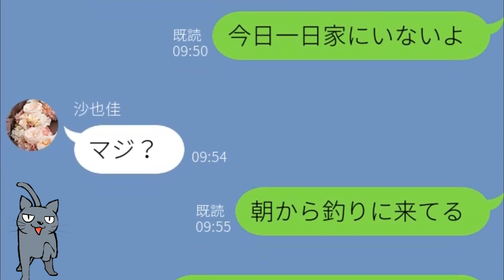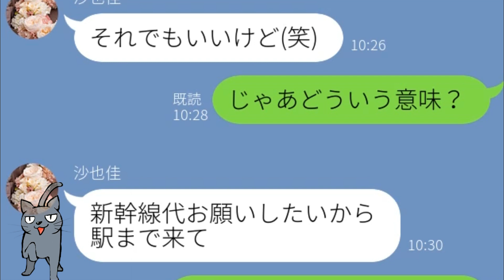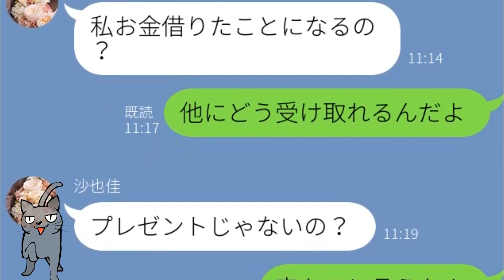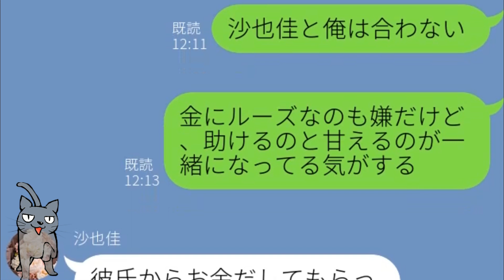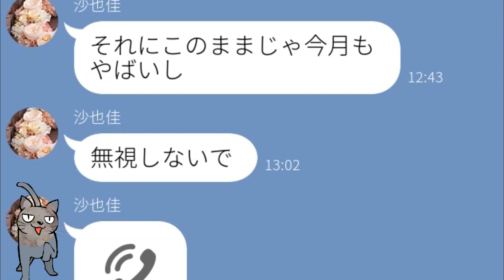【LINE】婚約者からお金を借りまくるアラサー彼女に彼氏が婚約解消を伝えた結果…【Seraph】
【漫画】ワガママすぎる彼女に我慢の限界な彼氏が別れを伝えた結果…ｗ【セラフの憂鬱】